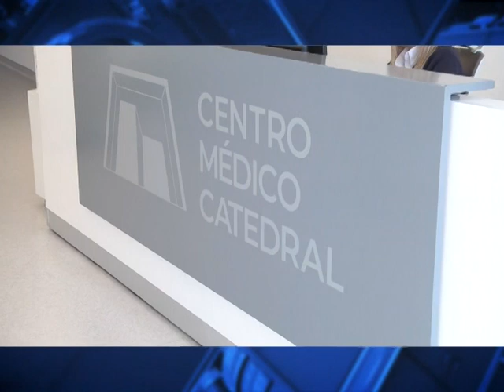BELLA VISTA - NUEVO CENTRO MEDICO CATEDRAL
NOTA: DIEGO MANZELLA, DIRECTOR DEL CENTRO  - MN 134.078 - MP 553.468